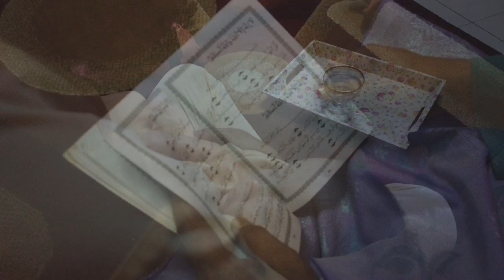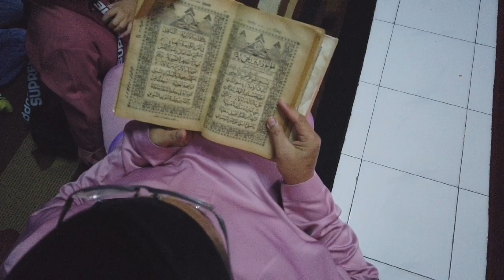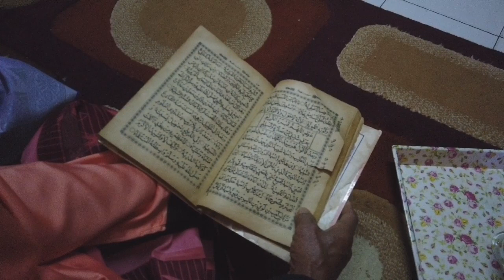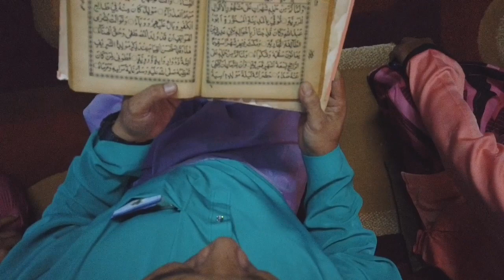Majlis Cukur Jambul NurDaniel Umar Bin Mohd Norizman